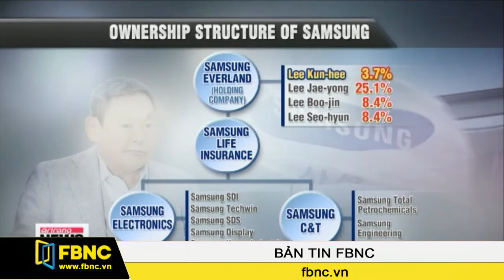Những người thừa kế của Samsung đóng thuế thừa kế kỷ lục: 6 tỷ USD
Những người thừa kế của ông Lee Kun-hee - Chủ tịch tập đoàn công nghệ Samsung sẽ phải đóng một trong những khoản thuế thừa kế lớn nhất từ trước tới nay: 6 tỷ USD.